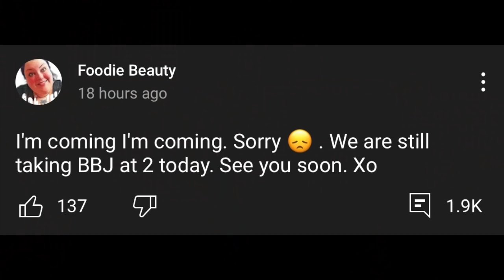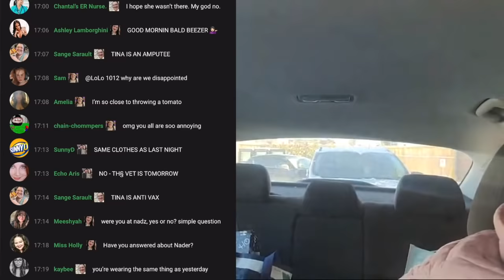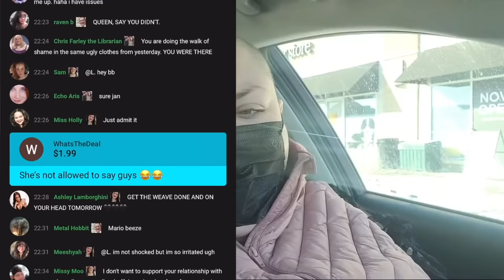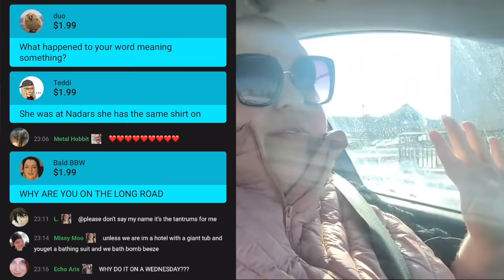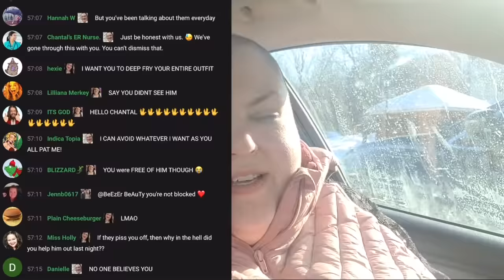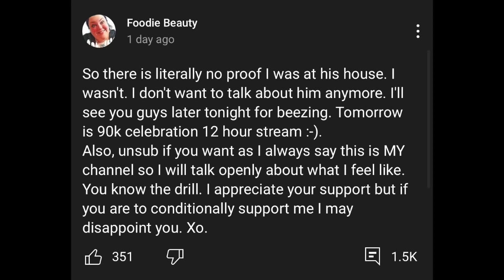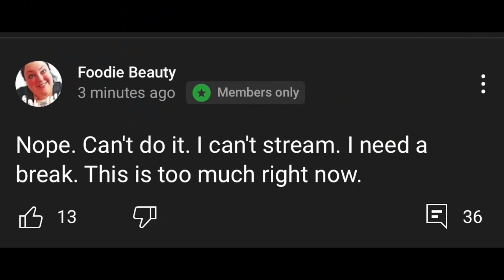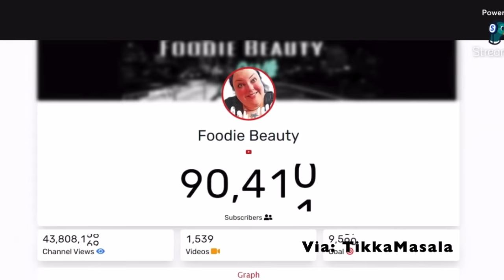Chantal Goes Back To The Swamp & APOLOGIZES To Nader But Not Her Beezers | LIVE CHAT | HIGHLIGHTS